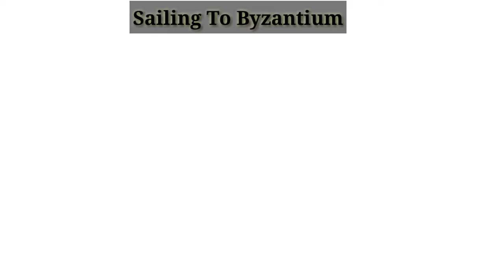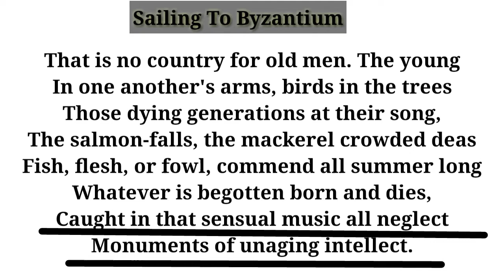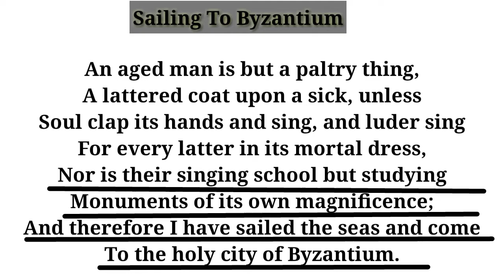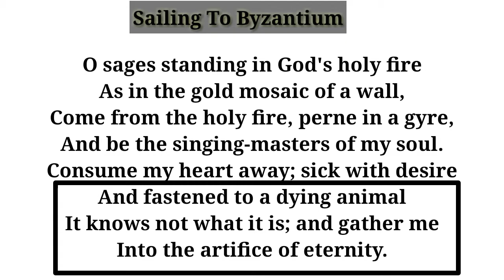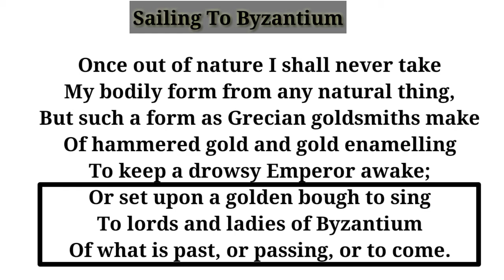"Sailing to Byzantium" by W.B.Yeats line by line Hindi translation and explanation, 2021.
Hi,
"Love for English Literature"
Dosto is video me hamne.W.B.Yeats ki poem " Sailing to Byzantium" ko line by line Hindi me samjhane ki koshish ki h ummeed hai ki ye video aapko pasand aayegi more vedios ke liye aap hamare channel Love for English Literature ko visit ker skate he, thank you so much for visiting us.